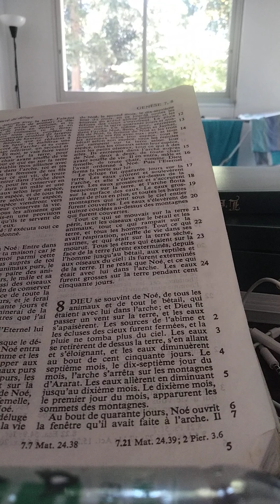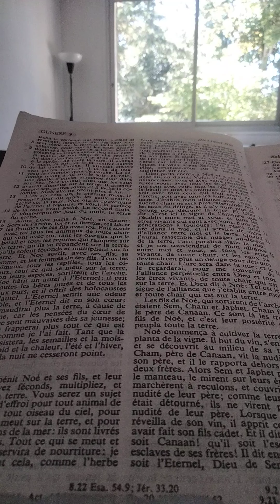Genèse chapitre 8 (descente des eaux et bénédictions de Noé)